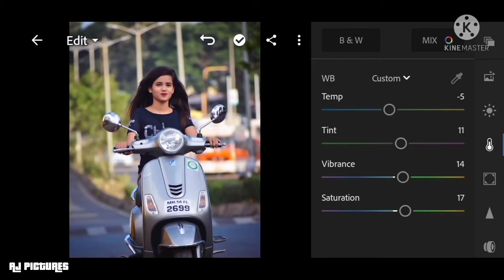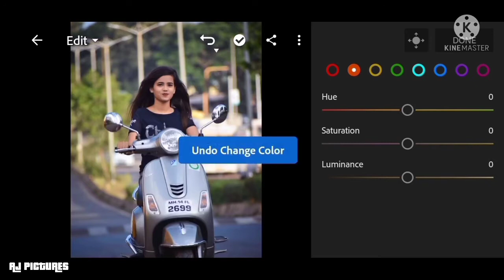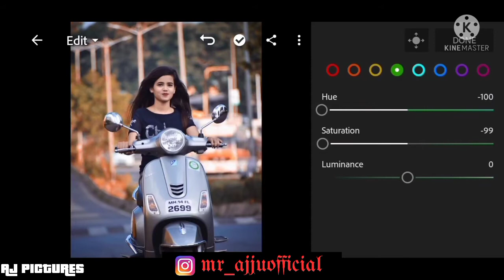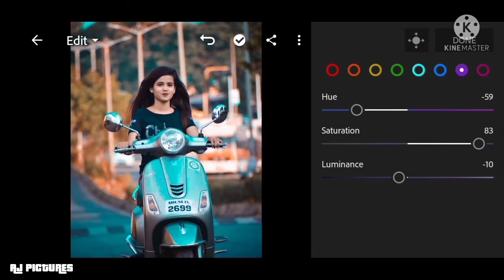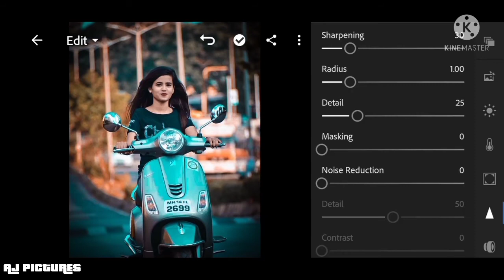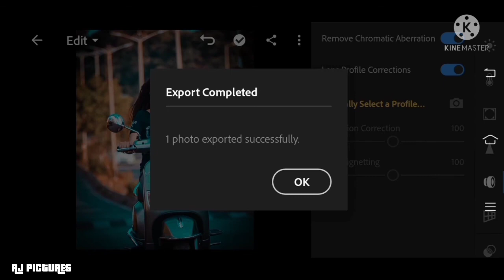Lightroom Blue And Orange Effect Photo Editing Tutorial - AJ Pictures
♲︎︎︎ Social Links ➪